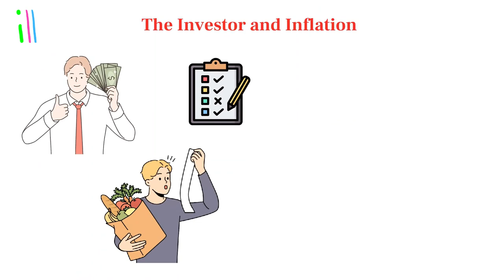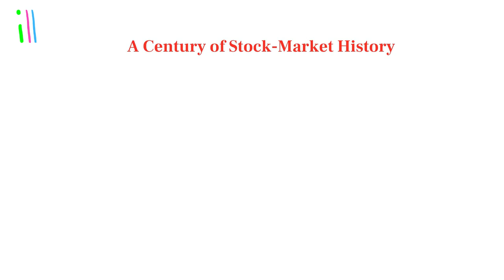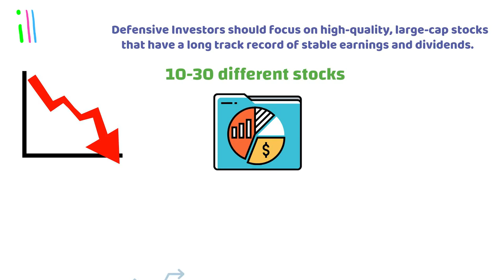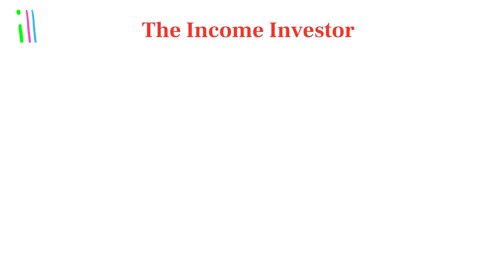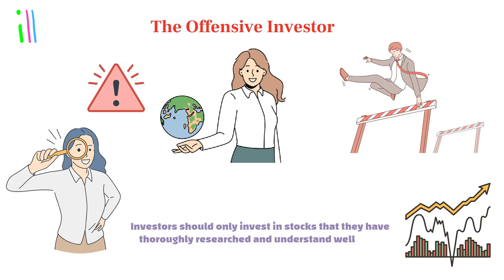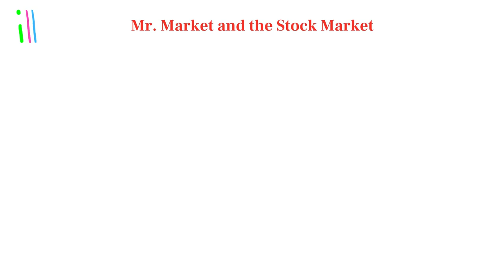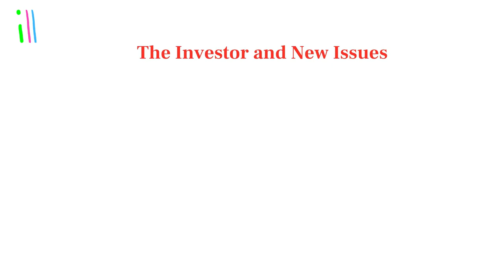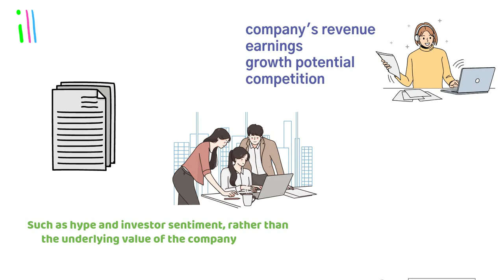Secrets to Making BIG Money: Benjamin Graham's Intelligent Investor Strategy Revealed! (Part 1)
"The Intelligent Investor" by Benjamin Graham is a classic investment book that provides a comprehensive guide to value investing, a strategy that emphasizes the importance of fundamental analysis and long-term investing.

The book covers a range of topics related to investing, including the analysis of financial statements, the evaluation of company management, the selection of stocks, and the management of a diversified investment portfolio. It also provides practical advice on how to avoid common investment mistakes and pitfalls.

The central theme of the book is the concept of "margin of safety," which refers to the difference between a company's intrinsic value and its market price. Graham emphasizes the importance of investing in stocks that have a significant margin of safety to protect against potential losses.

"The Intelligent Investor" is also notable for introducing the concept of "Mr. Market," a metaphor for the stock market that represents the collective behavior of investors. Graham uses this concept to illustrate the importance of remaining disciplined and rational in the face of market fluctuations and volatility.

Overall, "The Intelligent Investor" is a timeless and essential read for anyone interested in investing or financial markets. It provides a solid foundation for value investing and offers practical advice and insights that remain relevant today.